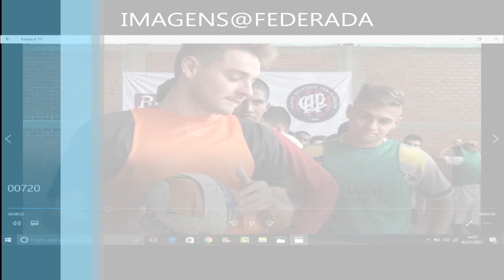AMOSTRA CLIP SELETIVAS ATLETAS - BRASIL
AMOSTRA DO CLIP QUE SERÁ DESENVOLVIDO PARA ATLETAS DA SELETIVA DE CURITIBA E DEMAIS